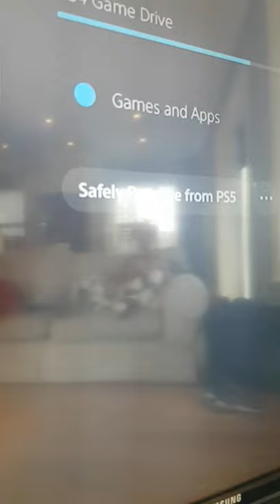How to setup Extended Storage on PS5